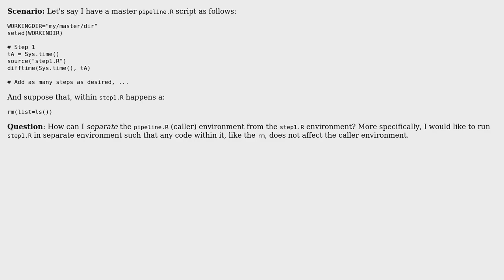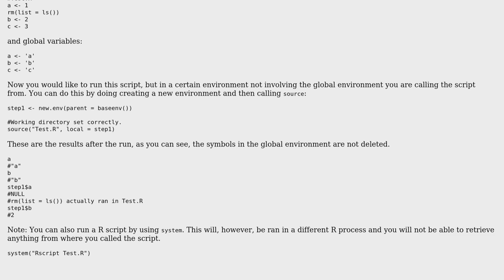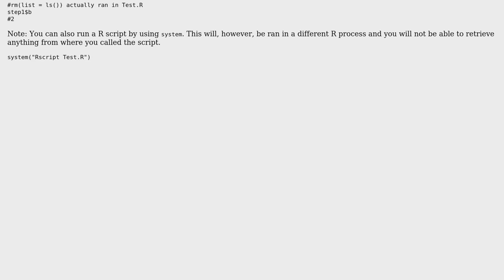R - Create a separate environment where to source() an R script, such that the latter does not...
R - Create a separate environment where to source() an R script, such that the latter does not affect the "caller" environment

With thanks & praise to God, and with thanks to the many people who have made this project possible! | Content (except music & images) licensed under CC BY-SA | Music | Images & others | With thanks to user Shique user grd user akrun and the Stack Exchange Network Trademarks are property of their respective owners. You are responsible for your own actions.